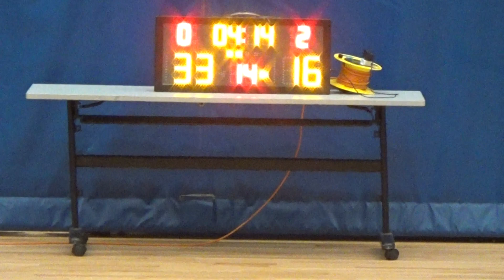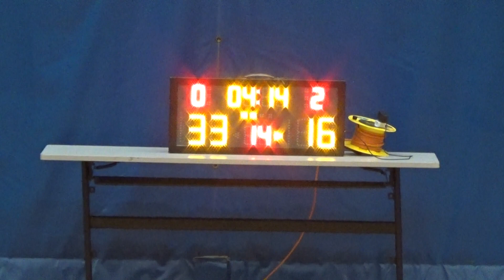20170614 凌空抽射 VS UNIQUE 2nd Quarter